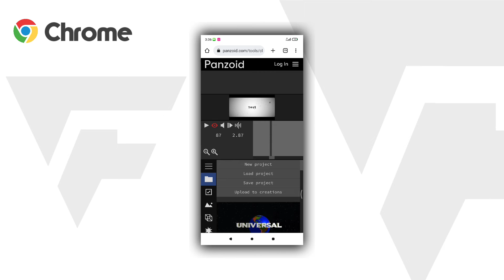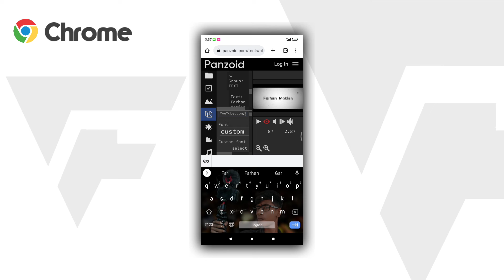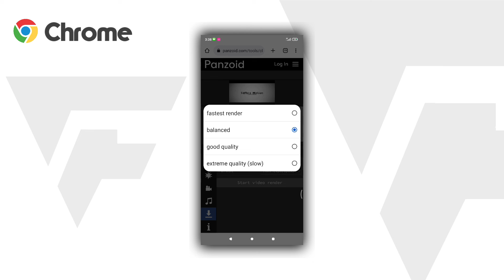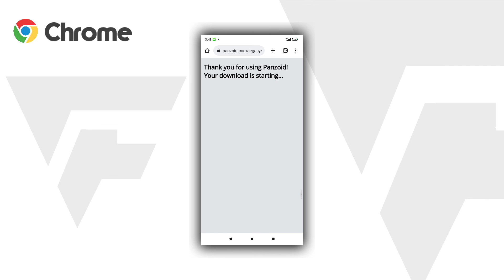How To Make Intro In panzoid.com 😍 | Panzoid Se Intro Kaise Banaen | Panzoid Tutorial In Hindi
QUERIES SOLVED :-

• intro editing
• intro tutorial
• how to make animated intro in panzoid
• panzoid se intro kaise banaye
• panzoid intro kaise banaye
• panzoid se gaming intro kaise banaye
• panzoid intro not supported in kinemaster
• panzoid 2d intro tutorial
• kinemaster intro editing
• best intro editing
• Farhan Motion jaisa intro Kaise banaen
• mobile se intro Kaise banaen
• how to make intro in mobile
• mobile se professional intro Kaise banaen
• how to make a 2D intro in penzoid.com
• animated intro
• mkv to mp4 converter
• panzoid intro tutorial in Hindi
• Farhan Motion
• how to make 3D intro for YouTube with mobile
• free introduction video for YouTube

𝓟𝓵𝓮𝓪𝓼𝓮 𝓱𝓲𝓽 𝓽𝓱𝓮 𝓵𝓲𝓴𝓮 𝓫𝓾𝓽𝓽𝓸𝓷 𝓪𝓷𝓭 𝓼𝓱𝓪𝓻𝓮 𝓽𝓱𝓲𝓼 𝓿𝓲𝓭𝓮𝓸... 𝓘𝓽 𝓻𝓮𝓪𝓵𝓵𝔂 𝓶𝓸𝓽𝓲𝓿𝓪𝓽𝓮𝓼 𝓶𝓮 𝓽𝓸 𝓶𝓪𝓴𝓮 𝓪𝔀𝓮𝓼𝓸𝓶𝓮 𝓼𝓽𝓾𝓯𝓯 𝓯𝓸𝓻 𝔂𝓸𝓾... 𝓕𝓸𝓵𝓵𝓸𝔀 𝓶𝓮 𝓸𝓷 𝓪𝓵𝓵 𝓽𝓱𝓮 𝓼𝓸𝓬𝓲𝓪𝓵 𝓶𝓮𝓭𝓲𝓪 𝓯𝓸𝓻 𝓪𝓵𝓵 𝓽𝓱𝓮 𝓵𝓪𝓽𝓮𝓼𝓽 𝓾𝓹𝓭𝓪𝓽𝓮𝓼.. 𝓕𝓪𝓻𝓱𝓪𝓷 𝓜𝓸𝓽𝓲𝓸𝓷